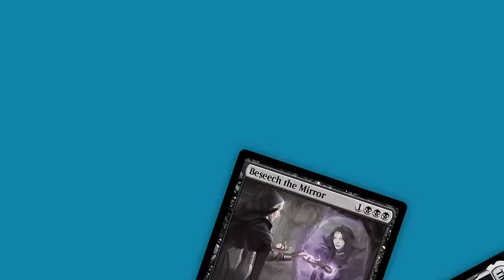Standard Azorius Midrange with TheOneJame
Time Stamps
02:43 - Match 1
42:51 - Match 2

DECK LIST

Deck
4 Spyglass Siren (LCI) 78
2 Island (UST) 213
3 Destroy Evil (DMU) 17
2 Plains (UST) 212
4 Make Disappear (SNC) 49
3 Subterranean Schooner (LCI) 80
3 Dennick, Pious Apprentice (MID) 217
4 Wedding Announcement (VOW) 45
4 Tishana's Tidebinder (LCI) 81
4 The Wandering Emperor (NEO) 42
1 Sunfall (MOM) 40
4 Virtue of Loyalty (WOE) 38
1 Eiganjo, Seat of the Empire (NEO) 268
1 Otawara, Soaring City (NEO) 271
4 Deserted Beach (MID) 260
4 Adarkar Wastes (DMU) 243
4 Restless Anchorage (LCI) 280
4 Seachrome Coast (ONE) 258
4 Mirrex (ONE) 254

Sideboard
2 Sunfall (MOM) 40
4 Elspeth's Smite (MOM) 13
1 Kitesail Larcenist (LCI) 61
1 Destroy Evil (DMU) 17
2 Loran of the Third Path (BRO) 12
2 Knockout Blow (SNC) 20
3 Disdainful Stroke (SNC) 39